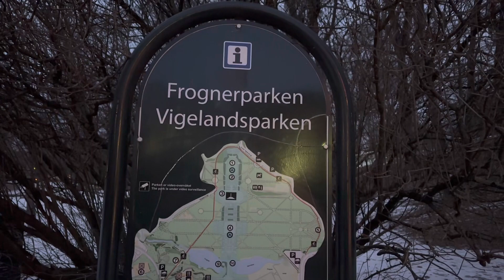Losing 10 Pounds and Gaining 15°C in Three Hours: Spend a Day with us in Oslo 🇳🇴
We begin our journey from Svalbard to Athens and spend an afternoon, evening, and the following morning transiting through Norway’s capital!

Come have some ramen and an ugly baby donut with us before we stop into a courthouse to have a look at the beautiful architecture and feel the majesty of justice taking place (but not that day, because there weren't any cases).